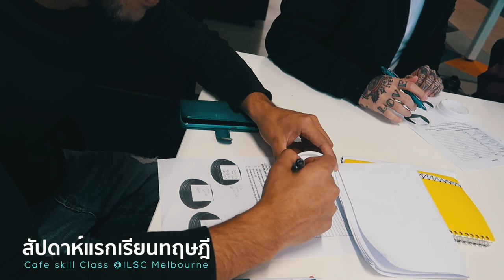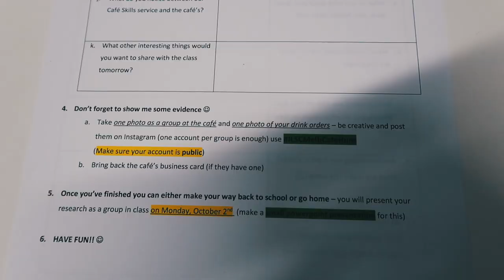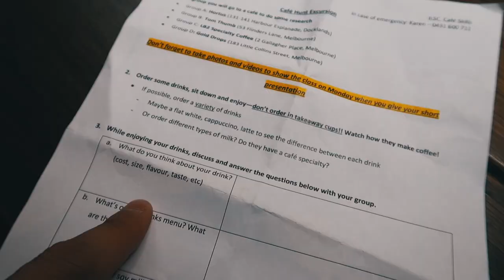เรียนบาริสต้า คาเฟ่ กับเพื่อนต่างชาติ เมลเบิร์น ออสเตรเลีย VLOG 58